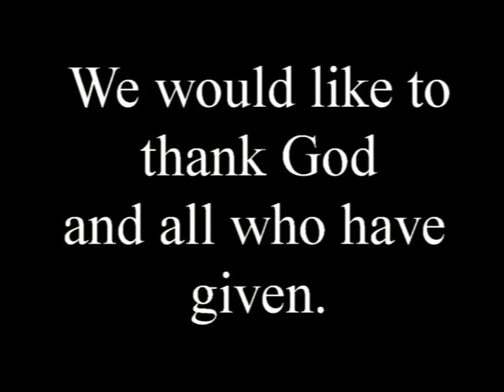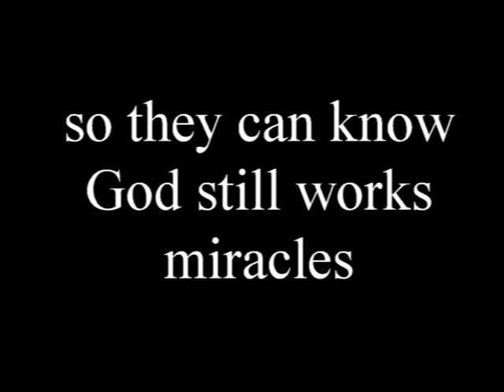Jeff's First Steps 2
Brother Jeff Travis has been a long road to recovery and he still has a lot further to go but God is with him and strengthening every day.

I made a mistake earlier and uploaded the previous video in high-definition. This video should run on cell phones because it is an MPEG-4.'s

This music is by Credence Clearwater Revival. The song is called Who'll Stop the Rain.